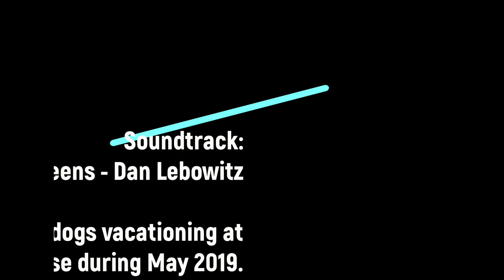Episode 108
All video clips are of dogs vacationing at Sweet Dreams Doghouse during May 2019.